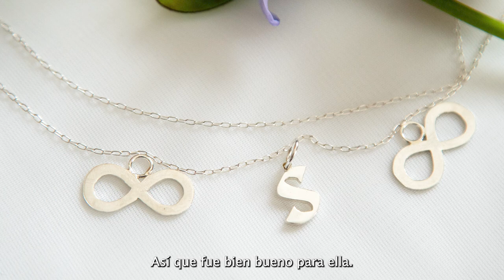Taller de Orfebrería en la Penitenciaría de Punta Arenas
Más oportunidades y herramientas para todas y todos, nuestra propuesta desde el mundo de las artes y la cultura para una mejor calidad de vida.
Diez internas del completo Penitenciario de Punta Arenas, participaron en taller de Orfebrería 👩‍🏭, impulsado por nuestra institución, a través del programa Fortalecimiento de la Identidad Cultural Regional e inserto en la iniciativa de Arte Inclusivo.
Gracias a la orfebre, Natalia Avendaño @cinnamor_ y a quienes prestaron el apoyo logístico que acompañó este proceso @gendarmeria_cl y @minjuddhhmagall . Y por cierto, felicitaciones a las alumnas por su logro 🙂🌈 🙏☀️✨